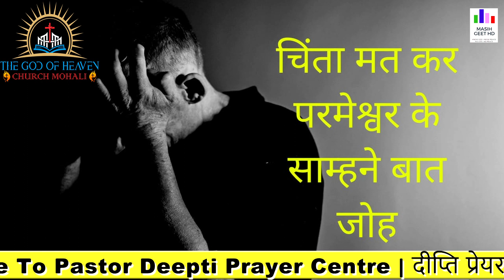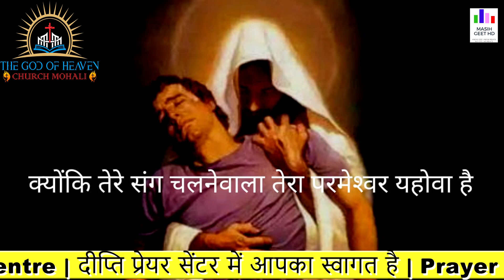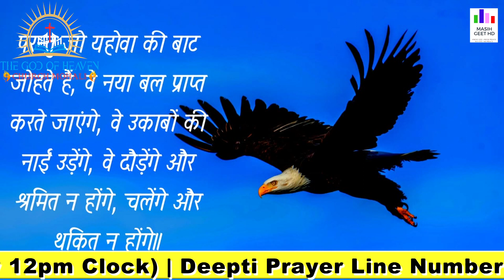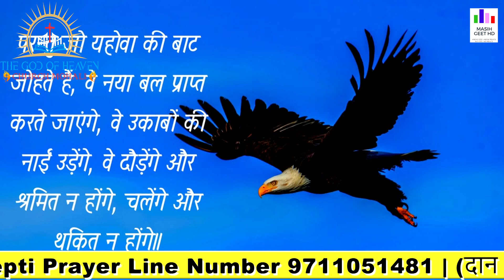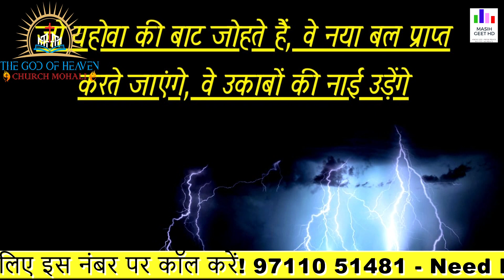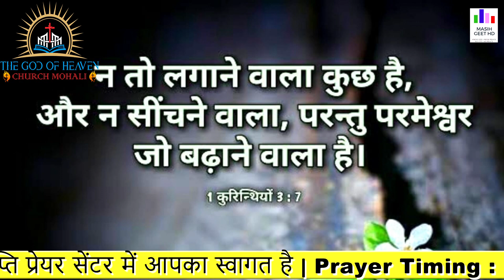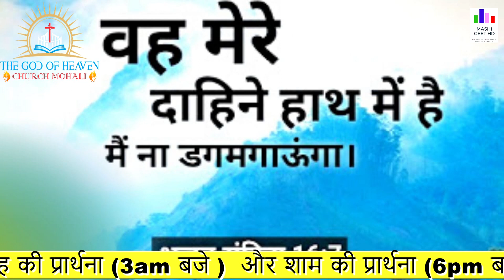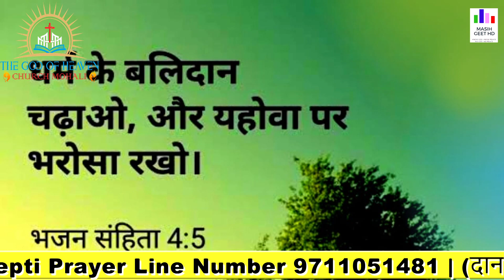बुद्धि और समझ के लिए प्रार्थना | रात की प्रार्थना | Night Prayer | By Pastor Deepti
बुद्धि और समझ के लिए प्रार्थना | रात की प्रार्थना | Night Prayer | आज रात की शक्तिशाली प्रार्थना | By Pastor Deepti

Pastor Deepti
Online church
THE GOD OF HEAVEN CHURCH MOHALI
Prayer Jesus